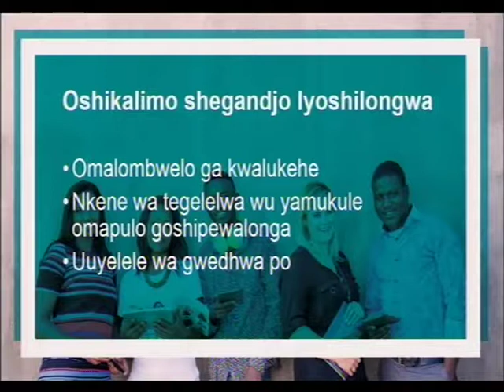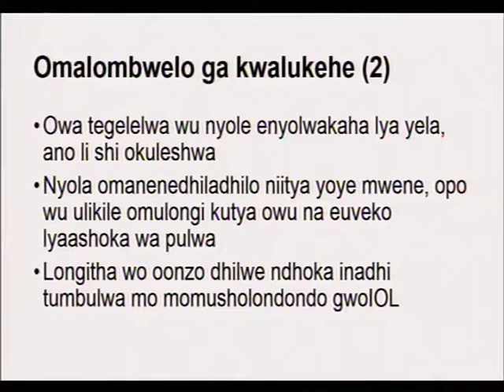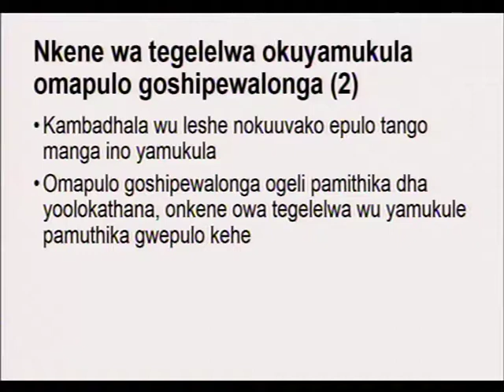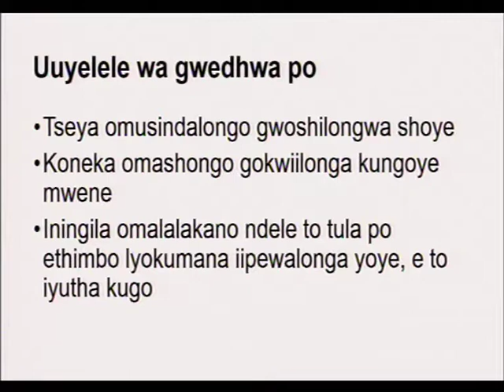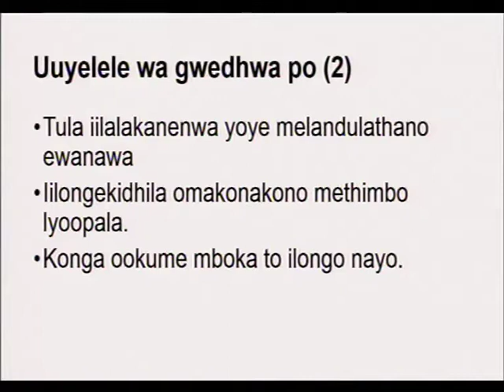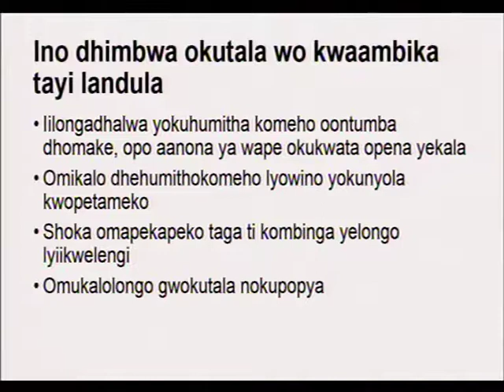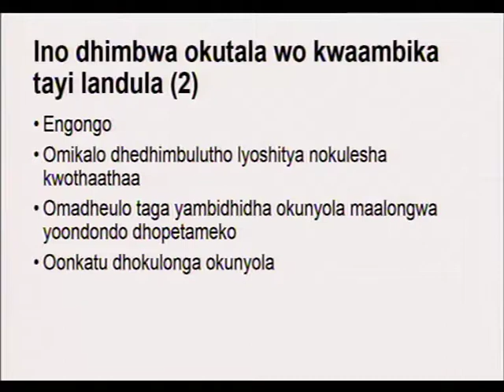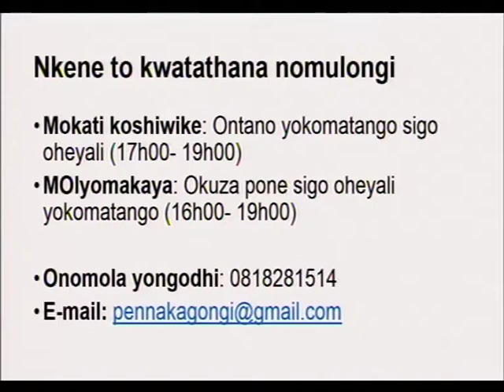3. IOL CC AB2018 DPP/DJP-MT3Osd